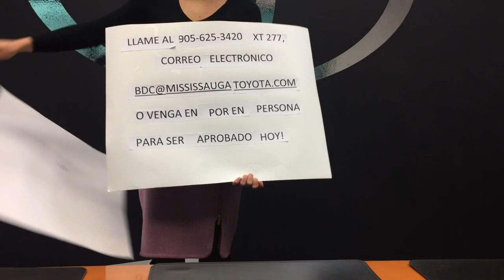Financiamiento para un vehiculo con Mississauga Toyota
QUIERES FINANCIAR UN VEHÍCULO?

CRÉDITO BAJO, MAL CRÉDITO   O NINGÚN CRÉDITO?

¡NO HAY PROBLEMA!

TENEMOS  UNA TASA DE APROBACIÓN DEL 99,9%